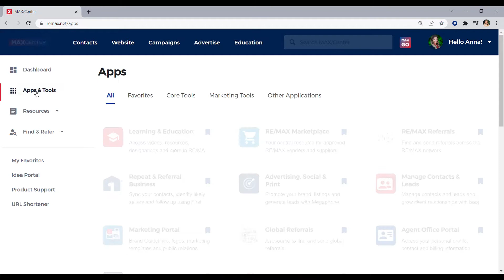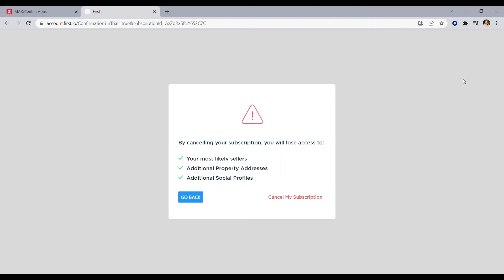How to Cancel Your First App Subscription